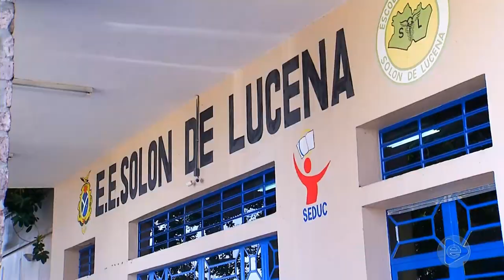Boletim Em Tempo (22.02.2019) 2º Bloco